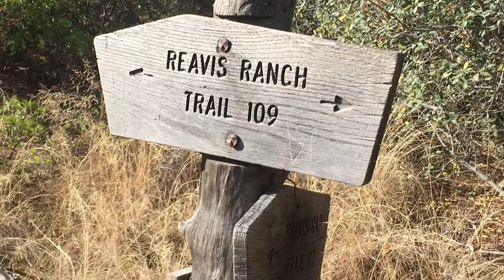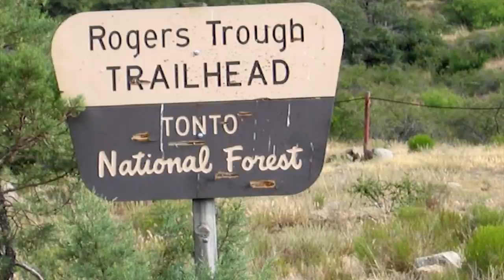Bigfoot in the Superstition Mountains? Hank Sheffer Reveals the Legend!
In this thrilling episode, join Hank Sheffer, the 'Old Story Teller,' as he dives into one of the most intriguing legends of the Superstition Mountains—Bigfoot! Discover the mysterious sightings and the epic expedition launched to find this elusive creature. Could Bigfoot really be hiding in these rugged peaks? Watch and decide for yourself!

1. Adobe Premier Editing Software
2. Adobe After Effects
3. Abobe Photoshop
4. Westcott Flex Daylight Set
5. Sanken COS-11D Lavalier Mic
6. DJI Mavic 3 Drone
7. Epic GoPro / Action Camera Mount for your Boat
8. Dracast Pro On-Camera Light
9. Dracast Halo Ring Led Light
10. Nikon Z9 Mirrorless Digital Camera
11. Sony PXW-FX9 XDCAM 6K Camera System
12. Quick Release Shoulder Plate
13. The New Pelican Air Travel Cases!
14. Westcott Scrim Jim
15. Sony A7 4k Video and Still Second Camera
16. Go Pro 10